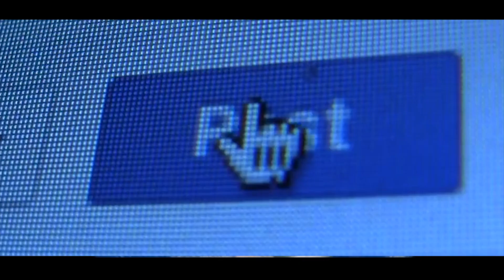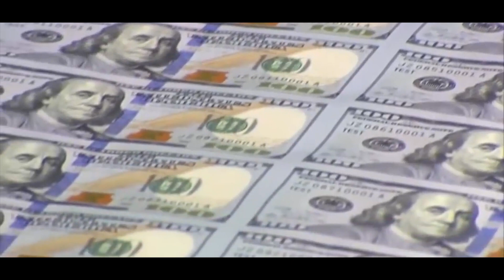Aux Raux - Zoveel Waard (officiële videoclip)